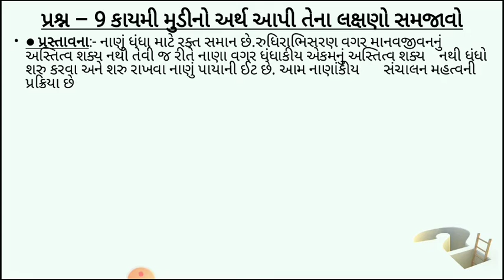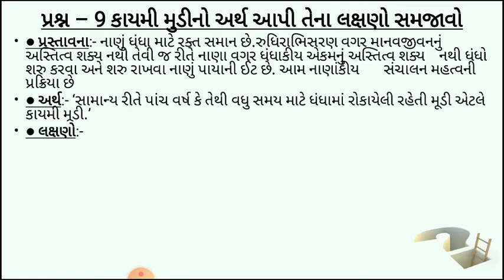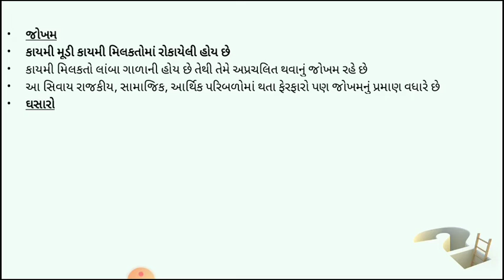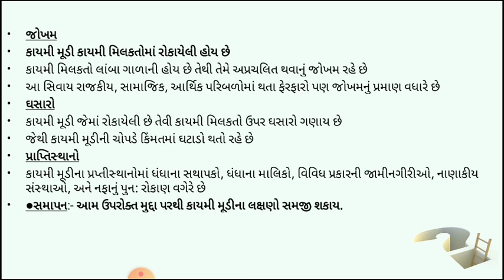12 કોમર્સ, વા.વ્યવસ્થા, પ્રકરણ - 8, લેક્ચર - 9